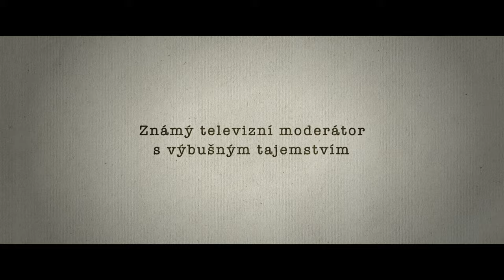Krycí jméno Holec - oficiální HD trailer (2016)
Sex, lži a špionáž!

▶ Krycí jméno Holec (Česko / Rakousko, 2016, 100 min)

▶ Režie: Franz Novotny

▶ Hrají: Kryštof Hádek, Vica Kerekes, Johannes Zeiler, David Novotný, Ondřej Brzobohatý, Vilma Cibulková, Jiří Vyorálek

▶ Hudba: Ondřej Brzobohatý

▶ Produkce: Dawson Flms a Novotny & Novotny

Praha a Vídeň v roce 1968: Rakouský novinář Helmut Zilk uskutečňuje dosud nepředstavitelný projekt – živé vysílání z ČSSR pro rakouskou televizi, tzv. „Hovory z Prahy“. Zilk seznámí s rebelujícím českým režisérem Janem Davidem a jeho přítelkyní, herečkou Evou. Mezi oběma muži se rozhoří vášnivý souboj o Evu. Když se za srpnové okupace Prahy podaří Davidovi natočit násilí „spřátelených“ vojsk, je třeba film urychleně dostat k mezinárodní veřejnosti. Jedinou cestu na Západ paradoxně představuje právě Zilk, který je však už delší dobu v hledáčku československé STB…

V duchu hesla „Pravdivou historku je třeba vymyslet“, inscenuje režisér Franz Novotny, inspirován povídkou režiséra Jana Němce Italská spojka, (státní) aféry bývalého ředitele rakouské televize ORF a pozdějšího starosty Vídně Helmuta Zilka jako napínavý špionážní thriller na pozadí Pražského jara.

★ Podívejte se i na další části making-of filmu Krycí jméno Holec ★